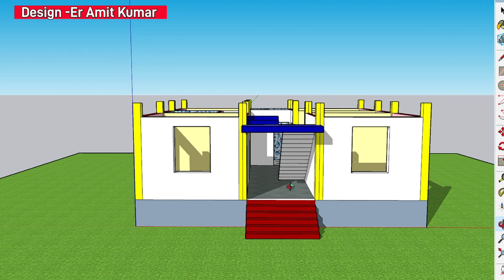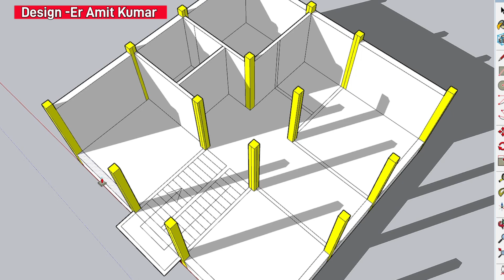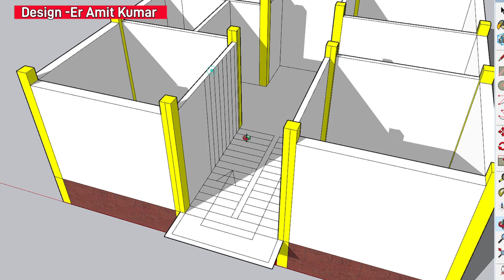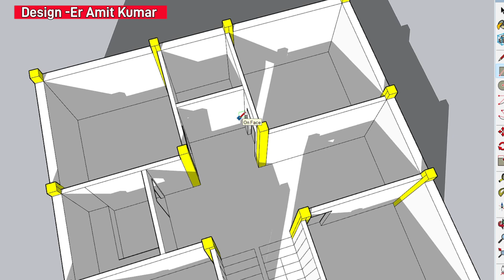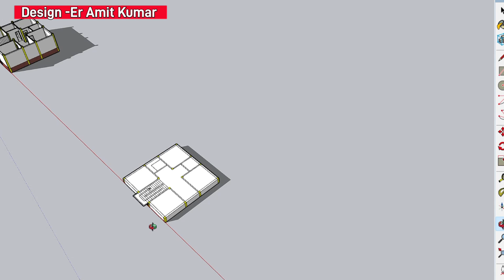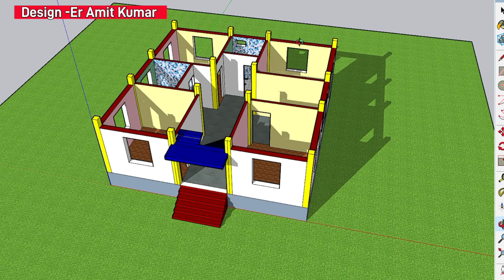32*32 में 4 Bedroom Ka नक्शा, 4 Bhk House Plan idea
32*32 में 4 Bedroom Ka नक्शा, 4 Bhk House Plan idea

Topic Cover-:
32*32 House Plan
32by32 में घर का डिजाइन
32x 32 का सुन्दर डिजाइन
4 Bedroom Ka नक्शा
4 bhk house design
4 bedroom का डिजाइन
Village house design
गांव का नक्शा